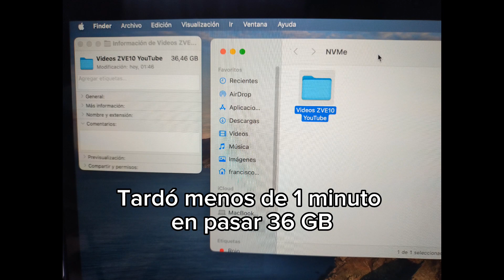NVMe + Ugreen | El más veloz Disco Externo Calidad Precio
NVMe | El mejor disco Externo Calidad Precio que puedes conseguir

El Mejor Disco Externo Calidad precio que puedes armar a bajo costo, recuerda visitar mi canal, y mis redes sociales para que te enteres de las últimas novedades que pueda traer al canal, y sigas mi contenido.

Ugreen-Estuche de adaptador para disco M2 SSD, carcasa de disco duro para ordenador, con cable USB tipo C 3.1 para NVME, PCIE, NGFF, SATA M/ B, M.2

Kingston-unidad de estado sólido NV2 para ordenador portátil y de escritorio, unidad interna SSD de 1TB, 2TB, 4TB, 250GB, 500GB, NVMe PCIe Gen 4,0x4, M.2 2280